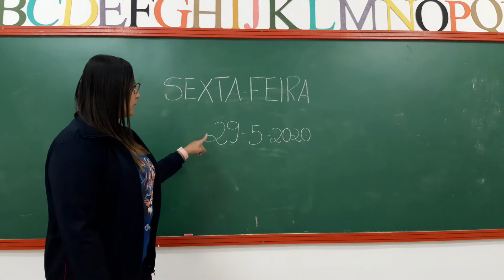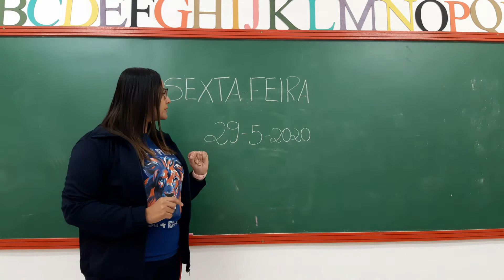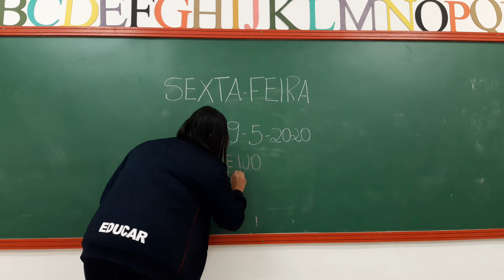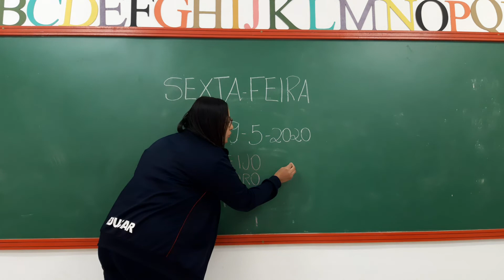Jardim I 29-5